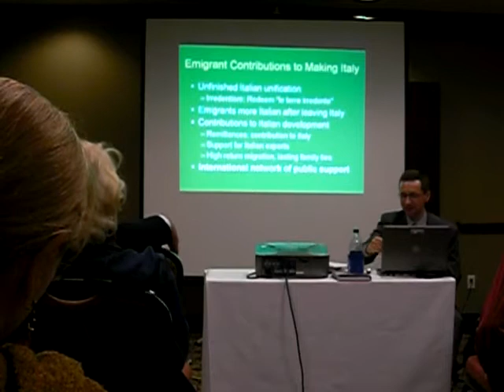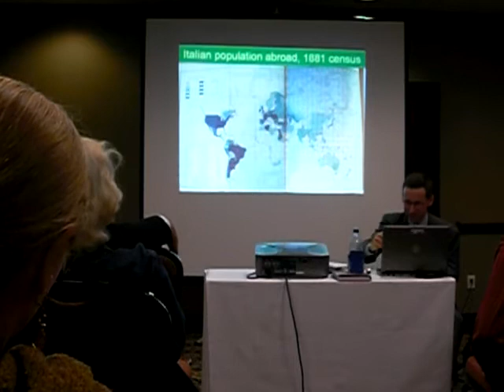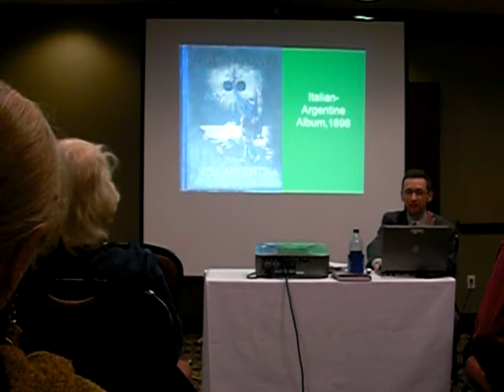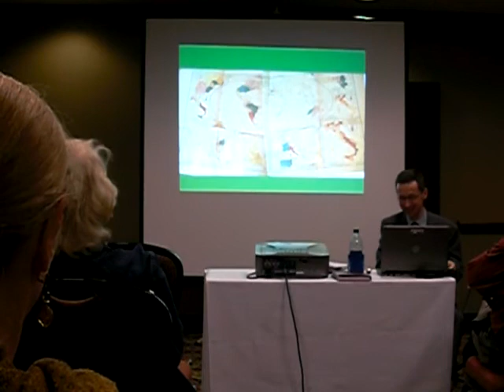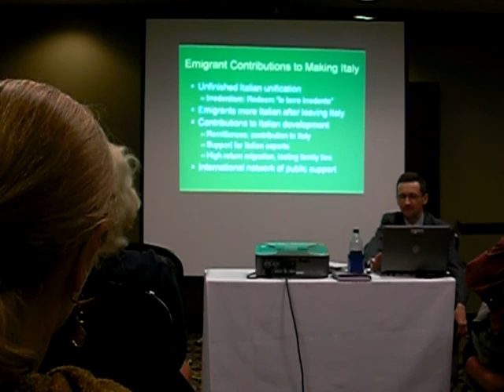Part 4-Italian Immigration to America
On October 2008, the Italian Center West hosted a lecture by Mark Choate, a professor at BYU. The lecture "Italians Abroad," was presented at the Hilton Hotel in downtown SLC. This event has been partly financed with contributions from the ZAP funding of Salt Lake County. Visit Italiancenterofthewest.com for more information.